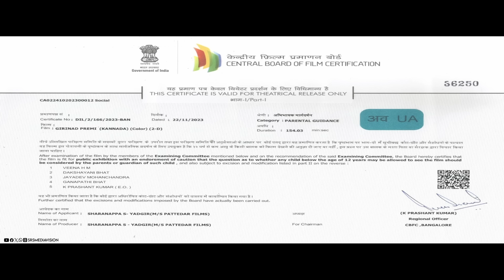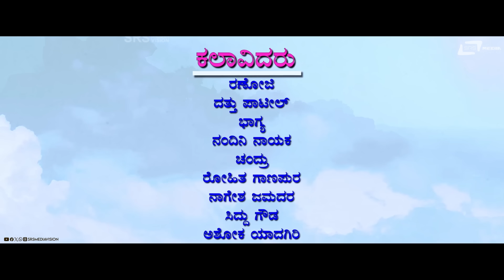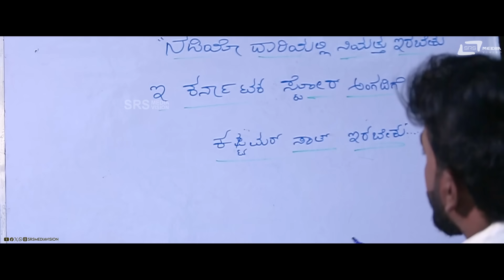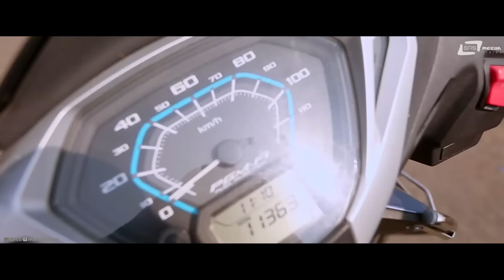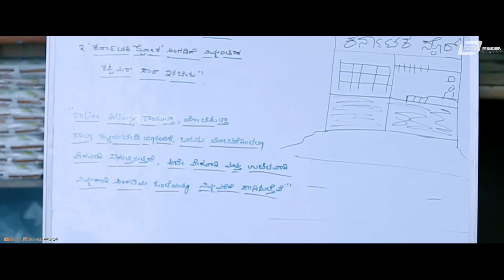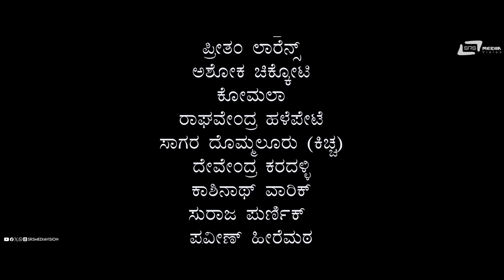Girinaad Premi | Kannada HD Movie | Preetham lawrence | Ashok Chikkoti | Komala|Romantic Movie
Watch Girinaad Premi Kannada HD Movie Starring Preetham lawrence, Ashok Chikkot, Komala Playing the Lead Role , Also Starring Raghavendra Halepete,Saagara Dommaloru,Devendra Karadalli & Others on srsmediavisionkannadafullmovies
Film : Girinaad Premi
Director : Manju, Suraj Puranik,Pravin Hiremut,
Pravin Jamadara, Nagesh Jamadara
Producer : Sri Vatsa Samrat
Banner : 4K Film Studio Production
Lyrics : Suraja Puranik, Mala,Yuvaraj. S. Gutthedara
Year :2024
Songs :
1.Usire Usire
2. Le Nan Magane
3. Saluge Saluge